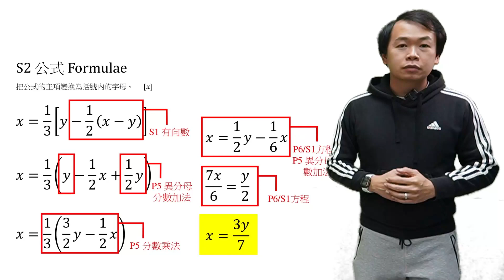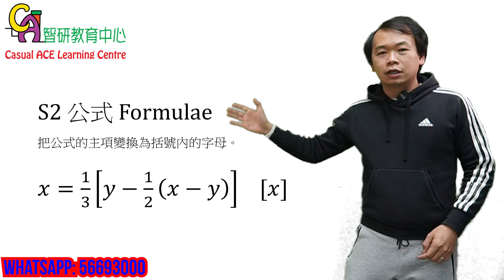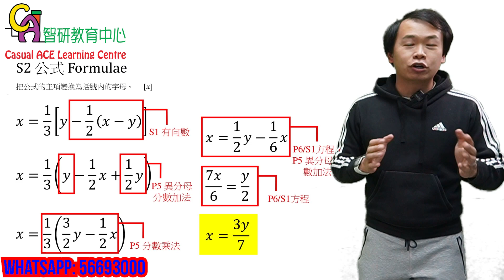[升中數學] 3 個升上初中後數學勁跌分嘅原因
關於我們

- 電話: 91399545

利東分校 - 利東商場一期3 樓308號鋪
- 電話: 28126009